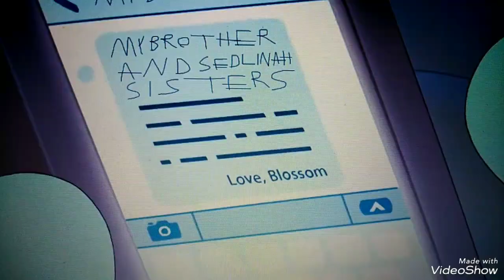Non Disney | My Phone Is Message E4 | Freak! [Non Disney]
Freak! [Non Disney]